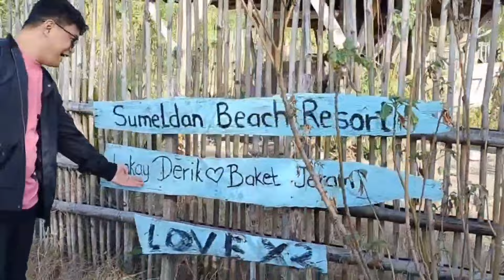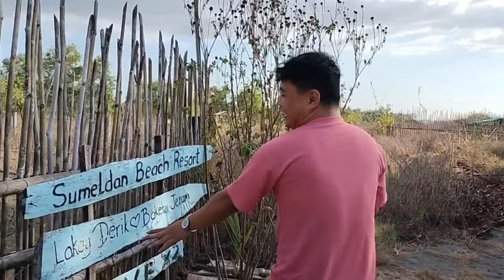Nakabili ng Beach Resort dahil sa pagba Vlog! 😁